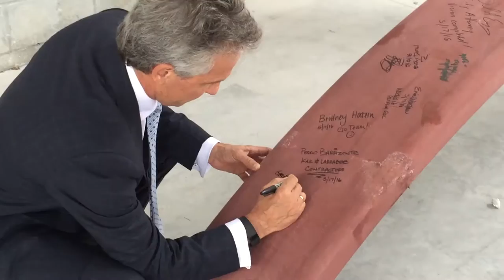Doral Legacy Park's Topping Out Celebration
Mayor Luigi Boria present at the Doral Legacy Park's Topping Out Celebration